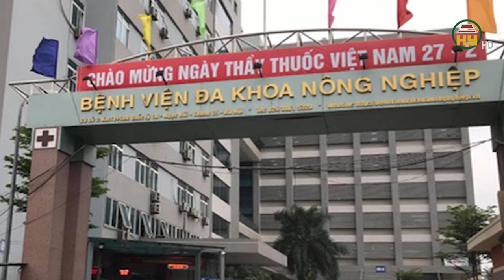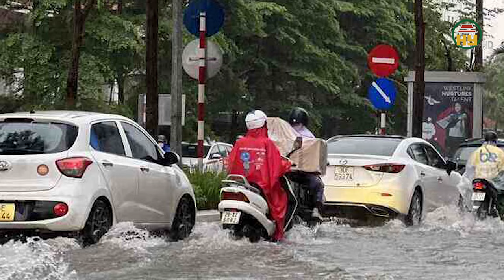Hà Nội hứng chịu hơn 7.000 cú sét chỉ trong 3 giờ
Hưng Yên TV | Tổng cộng, trong buổi sáng 5-6, có khoảng 7.025 lượt sấm sét dội xuống đất. Cường độ sét từ 7 giờ 40 đến 8 giờ 50 là mạnh nhất.
Trung tâm Mạng lưới khí tượng thủy văn Quốc gia, số liệu này là do mạng lưới máy móc quan trắc ghi nhận, không phải tất cả hơn 7.000 cú sét dội xuống Hà Nội sáng nay đều có cường độ lớn, mà là tất cả các cường độ khác nhau, thậm chí có những cú sét cường độ nhỏ, chỉ là những tia sét nhỏ nhưng do máy móc quan trắc vẫn ghi nhận.
Theo Tổng cục Khí tượng thủy văn, Tình trạng thời tiết xấu và nguy hiểm ở miền Bắc còn xảy ra từ đến hết ngày mai 6/6. Dự báo từ ngày 7/6, miền Bắc không còn mưa dông lớn, chỉ còn mưa rào và dông cục bộ.
Địa chỉ: 164 Nguyễn Văn Linh, thành phố Hưng Yên, tỉnh Hưng Yên
Tiktok: Truyền hình Hưng Yên
Facebook: Đài Phát thanh và Truyền hình Hưng Yên
Zalo: Đài PTTH Hưng Yên